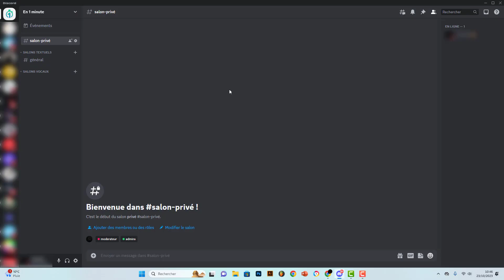Créer un salon 18+ sur Discord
Comment créer un salon 18+ sur Discord. Dans cette vidéo nous allons voir comment mettre un place un salon NSFW pour les majeurs et qui demande à tous les utilisateurs souhaitant accéder à ce salon une vérification de la pièce d'identité sur la plateforme de discussion en ligne Discord.